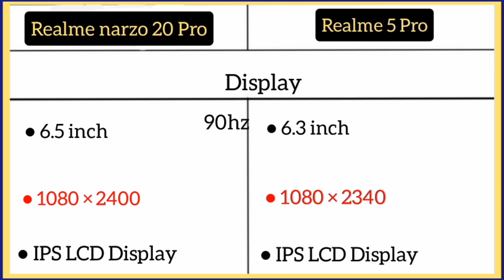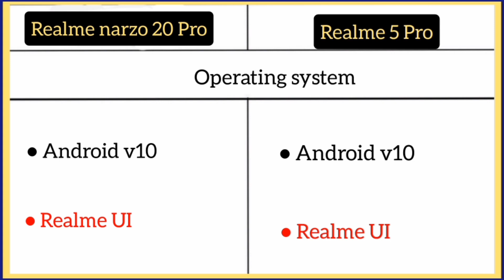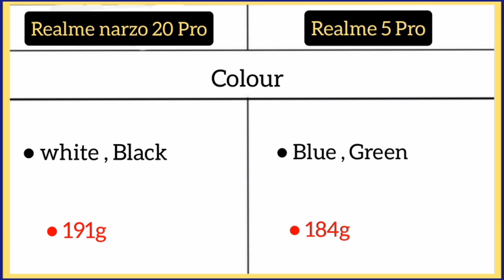Realme narzo 20 pro Vs Realme 5 Pro